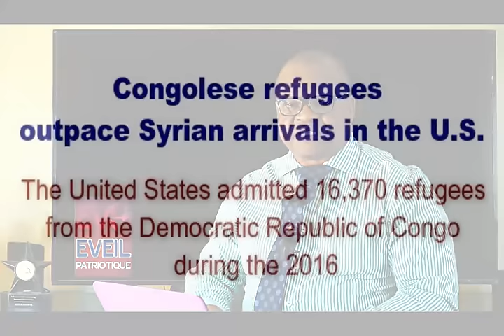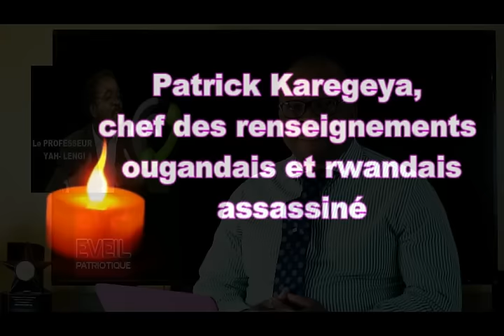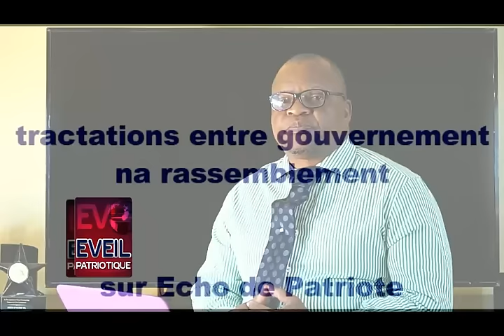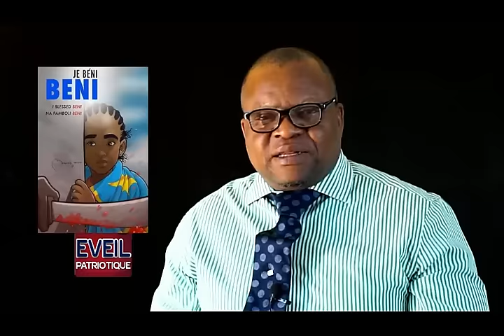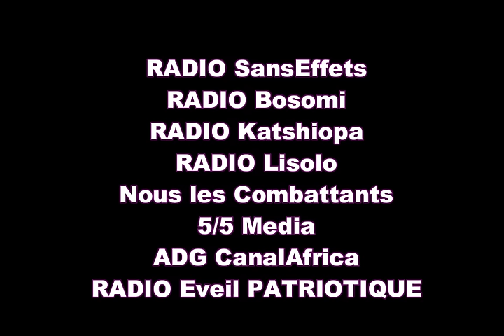AUX USA: LA COMMUNAUTÉ CONGOLAISE SE MOBILISE POUR BOYCOTTER LE VOTE DE MADAME HILLARY CLINTON...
LE PROF. YAA-LENGI  DÉBALLE TOUTE LA VÉRITÉ sur LE DÉPART IMMINENT de KABILA en DÉCEMBRE 2016 et le ROLE du RASSEMBLEMENT.
"la communauté congolaise des États-Unis se mobilise pour boycotter le vôtre de Madame CLINTON"
Au Micro de Maitre Djino Will